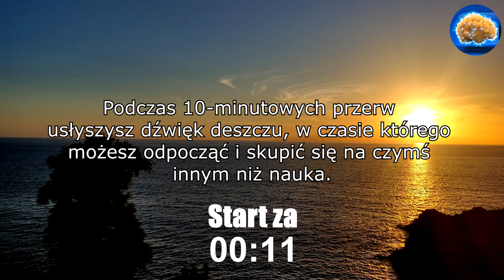Z tą muzyką DASZ RADĘ się nauczyć! 🧠 Pomodoro z licznikiem 30-10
Nauka stanowi dla Ciebie problem? Bez obaw! Wystarczy, że posłuchasz tej muzyki i podzielisz pracę na odpowiednie bloki: nauka 30 minut, odpoczynek 10 minut.

Licznik pomodoro wspomoże Twoją koncentrację, a muzyka ambientowa zadba o brak rozproszeń. Pozwól, by Twój mózg wykorzystał swój potencjał, a treść z podręcznika przestała wreszcie stanowić wyzwanie!

W komentarzu koniecznie daj znać, czego dziś się uczysz! :) ⤵️

📝 𝗦𝗣𝗜𝗦 𝗧𝗥𝗘𝗦𝗖𝗜
0:00 Wstęp
0:31 muzyka do nauki I
30:31 przerwa I
40:31 muzyka do nauki II
01:10:31 przerwa II
01:20:31 muzyka do nauki III
01:50:31 przerwa III
02:00:31 muzyka do nauki IV
02:30:31 przerwa IV

💎 | PATRONI
➞ Olimpia
➞ Jadwiga
➞ Jakub